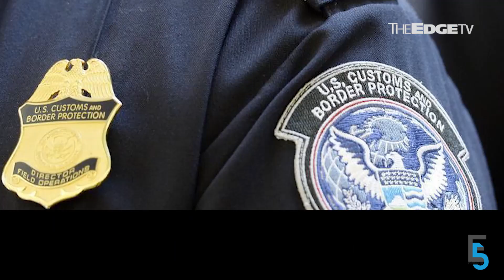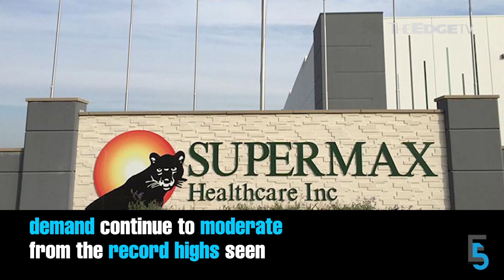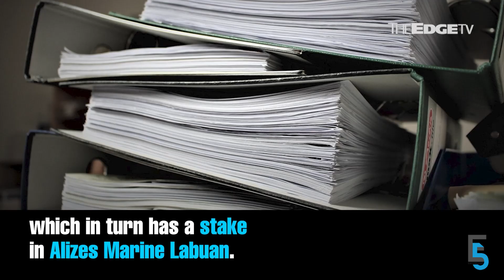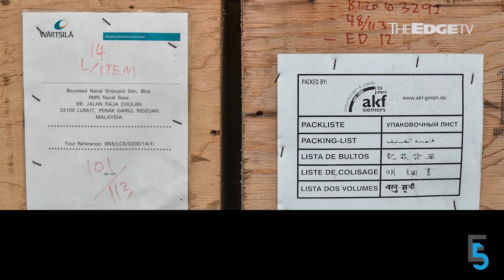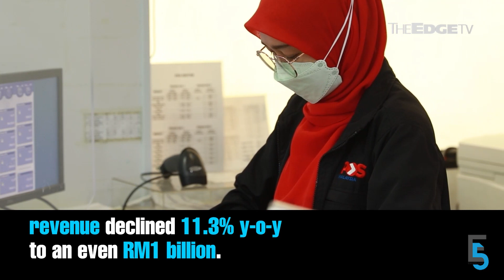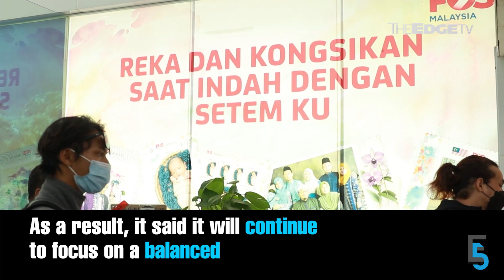EVENING 5: Supermax ends FY22 on a weaker note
In today’s edition of Evening 5, Supermax Corp saw its 4QFY22 net profit plunge 97% y-o-y as average selling prices continue to come off the highs of a year ago. Meanwhile, PKR deputy president Rafizi Ramli has revealed the ex-deputy defence minister’s spousal link in the littoral combat ship project.